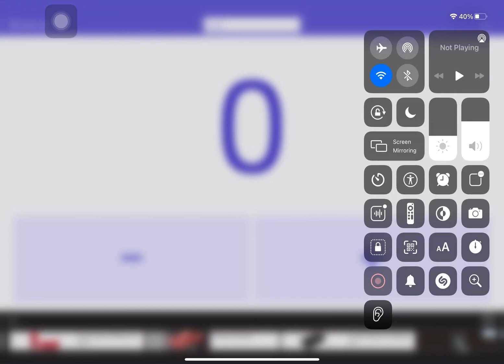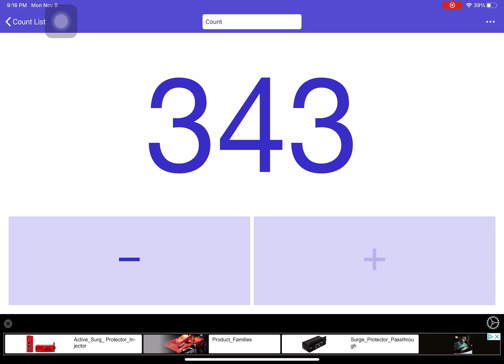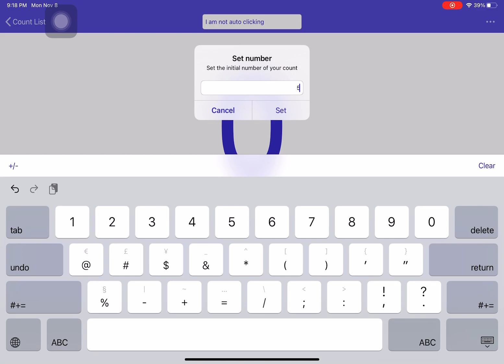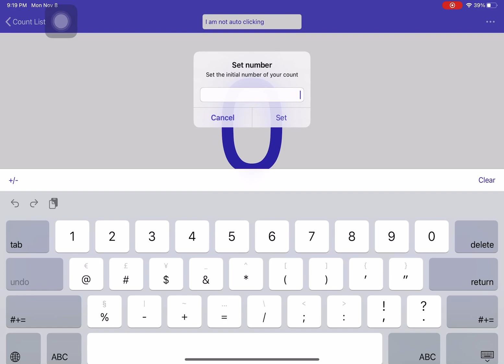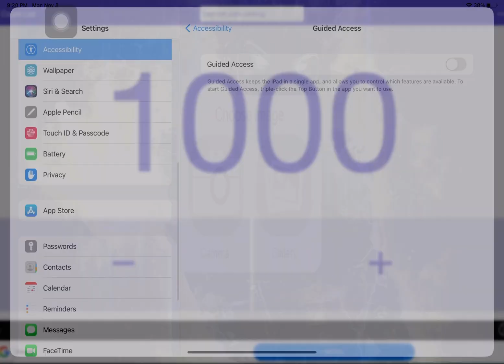Tapping 1k times